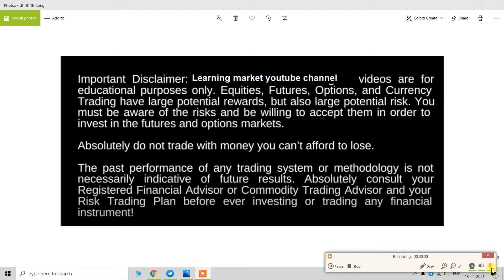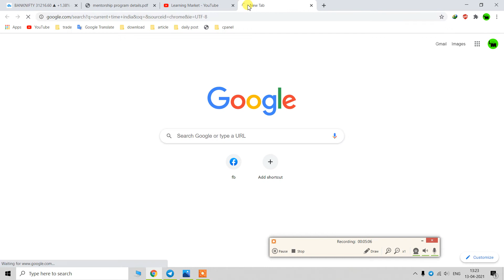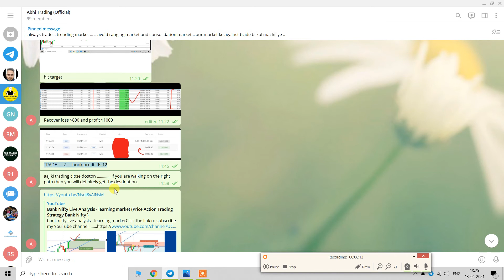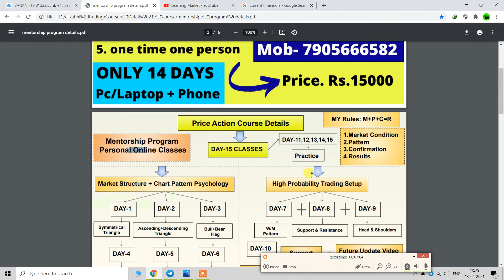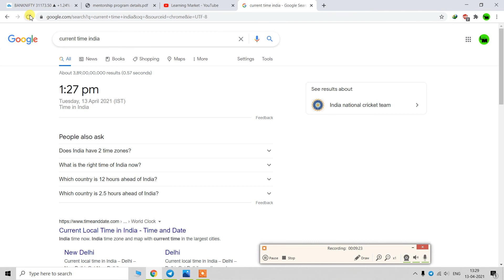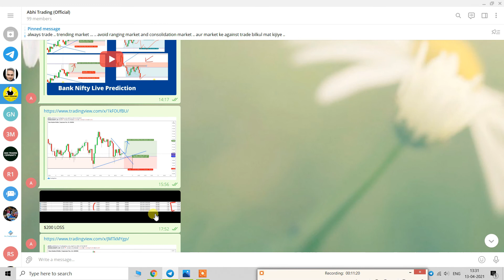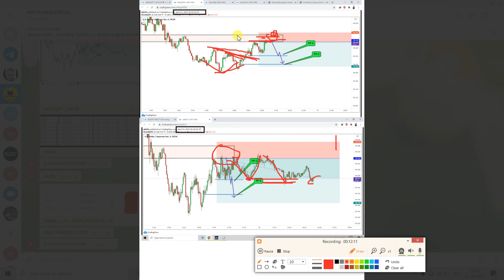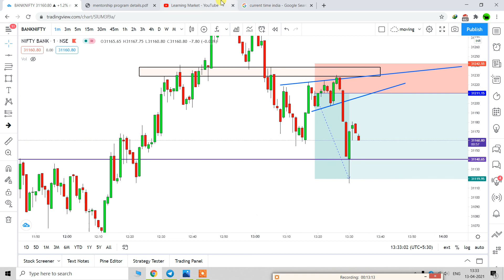BANKNIFTY - LIVE MARKET PREDICTION - LEARING MARKET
bank nifty butterfly strategy,
bank nifty live trading tamil,
bank nifty live trading telugu,
bank nifty option trading strategy telugu,